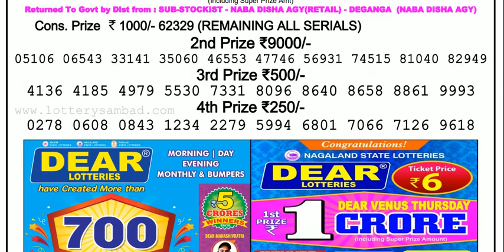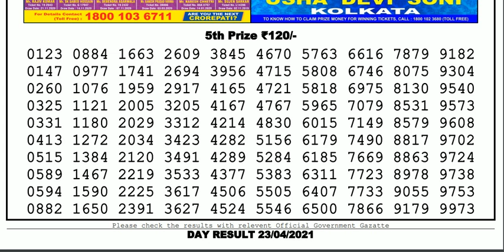Lottery Sambad Lottery Live 04.00pm 23.04.21 Nagaland Lottery Live gdn